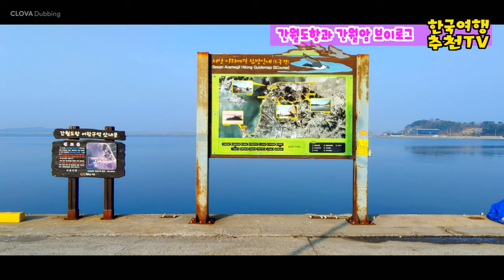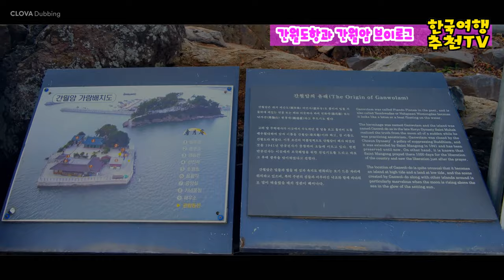간월도항과 간월암 브이로그 - Ganwoldo Port and Ganwalam Vlog (Clova Dubbing) 4K